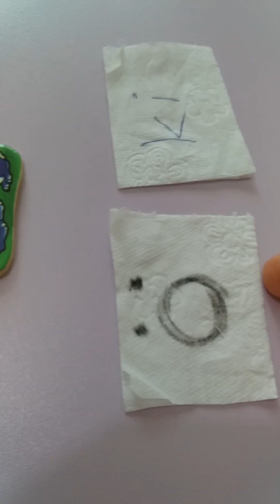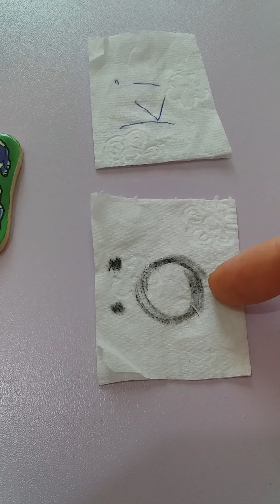OKUMAYI SÖKMEDE SOMUTLAŞTIRMA etkinliği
Çocuğun okuyabildiği ses ve heceleri somutlaştırma yaparak anlamlı hale getiriyorum. Bu anlamsız gibi görünen kelimeler sevimli birer hayvan ismi oluveriyor. Bu da okumayı eğlenceli hale getirerek motivasyonu arttırıyor ve çocuklar hayvanın adını öğrenmeye istekli oldukları için daha hızlı okuyor ve yazıyorlar. SOMUTLAŞTIRMA özel eğitimde kalıcı öğrenmenin anahtarıdır.